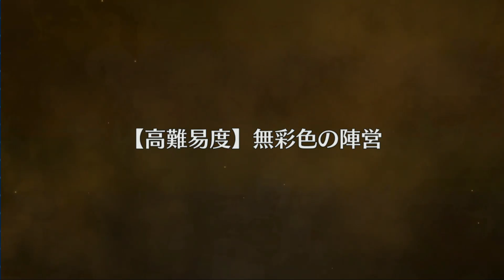[FGO JP] Apocrypha Rerun CQ- Astolfo 2T Setup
1:07 the moment I realize i fuck up but eh as long as the job is done